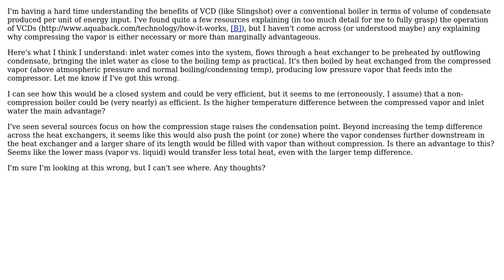Is Vapor Compression Distillation inherently more efficient than a thermal-only boiler-condensor?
Engineering: Is Vapor Compression Distillation inherently more efficient than a thermal-only boiler-condensor?

With thanks & praise to God, and with thanks to the many people who have made this project possible! | Content (except music & images) licensed under CC BY-SA | Music | Images & others | With thanks to user Wasabi user Rhubarb_Tau user Bill Schafer and the Stack Exchange Network Trademarks are property of their respective owners. You are responsible for your own actions.